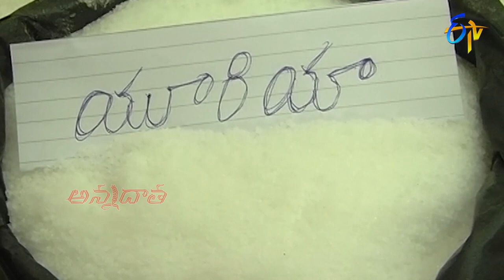గోధుమ సాగు | Management practices in Wheat | ETV Telugu